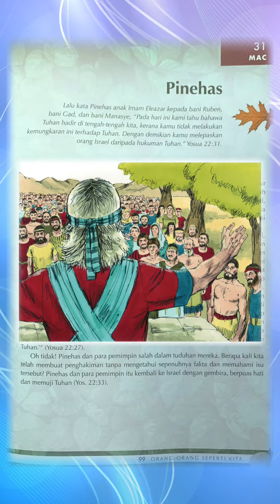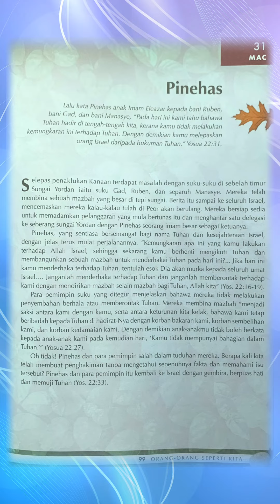Renungan hari ini | Pinehas | 31.03.2023